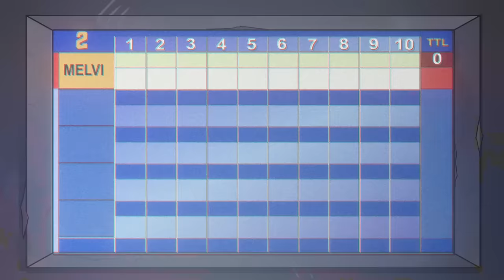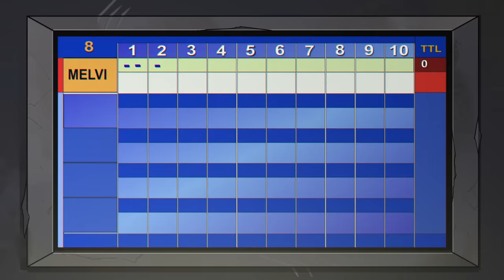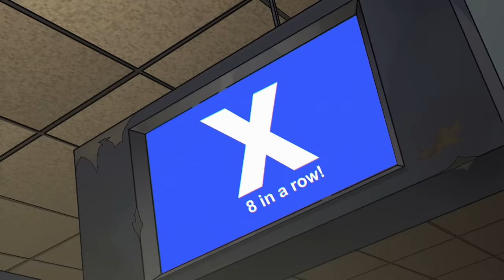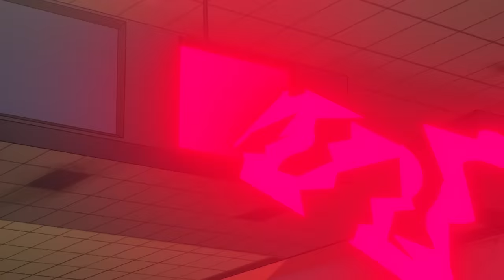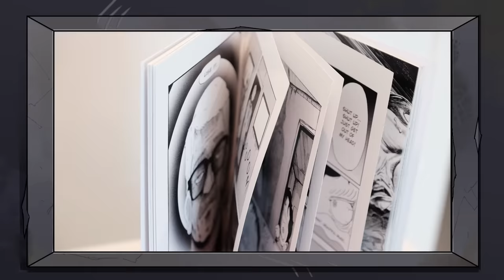GUTTERBALL | Melvins Macabre